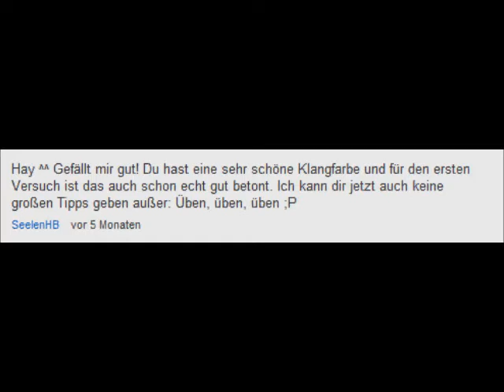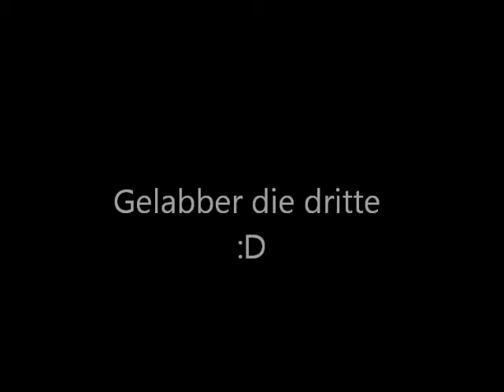INFOS :)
Also ein paar Fragen, ein bisschen Gelabber und jaaaaaaa :D